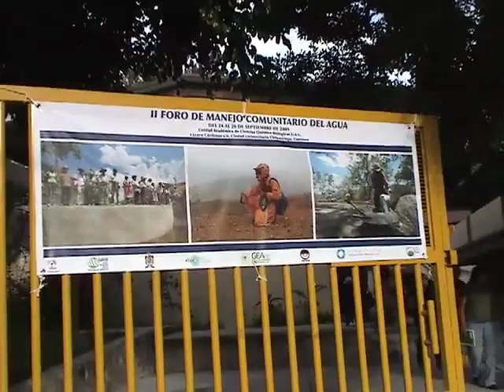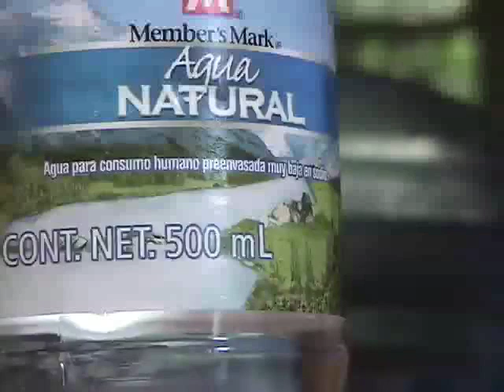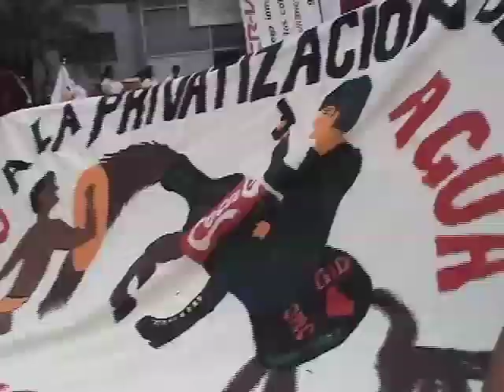Segundo Foro de Manejo Comunitario del agua.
En el foro realizado en Chilpancingo, Gro. se presentaron ponencias orientadoras, se detallaron algunas experiencias comunitarias, se celebró una feria de intercambio de numerosas experiencias y se elaboró una declaratoria, firmada por la mayoría de los participantes.
El video reporta lo sucedido en el foro, llevado a cabo en las instalaciones de la Universidad Autónoma de Guerrero en Chilpancingo, Guerrero, México, del 24 al 26 de septiembre de 2009, y organizado por el Programa de Manejo Campesino de Recursos Naturales (Macarena) del Grupo de Estudios Ambientales, AC.

Coordinación: Catarina Illsley Granich
(Programa Macarena del GEA, AC).
Producción y realización: Marco Díaz León
(Programa GEAVIDEO).
Guerrero-México, 2009.
Con el apoyo de la Fundación Gonzalo Río Arronte, IAP.